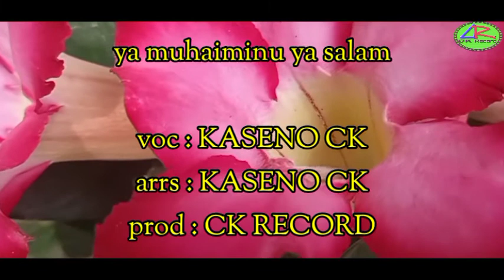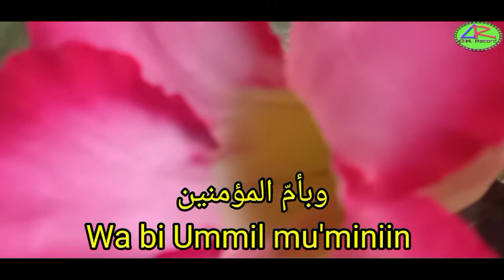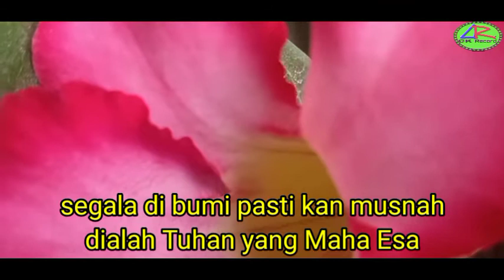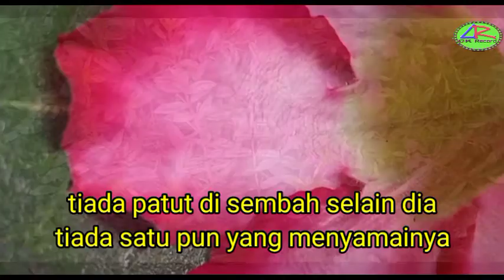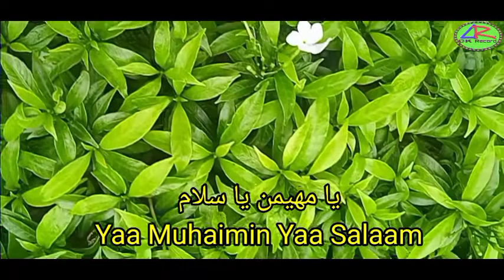LAGU DANGDUT RELIGI YAA MUHAIMINUYA YAA SALAM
LAGU DANGDUT RELIGI YAA MUHAIMINUYA  YAA SALAM. lagu dengan nuansa kalem sangat enak di dengarkan. tentang isi dari lagu ini pun sangat menyentuh hati.
lagu ini juga sangat cocok di di putar ketika  ada acara islami. sebelum dan sesudah pengajian. atau acara lain nya.